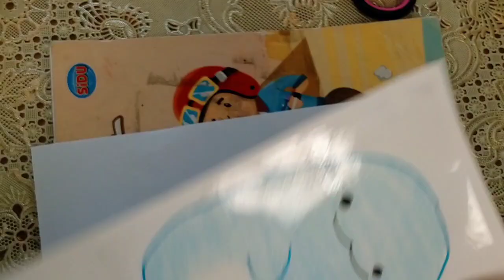TUTORIAL PAPER SQUISHY SUMIKKO GURASHI TOKAGE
Hallo Guys👋🏻

Jadi Di Vidio Kali Ini Aku Bikin Vidio "TUTORIAL PAPER SQUISHY SUMIKKO GURASHI TOKAGE"

Gimana nih sama paper squishy sumikko gurashi tokage nya?